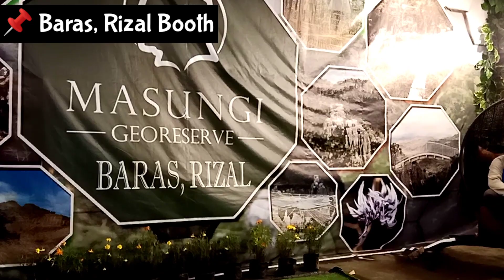Sikaran Demo @ Ynares Center | Christmas Village in Antipolo City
Get to know my energetic and fun-to-be-with players! Their laugh are so contagious.

I would like to thank them for doing what they can during their performance..

I hope you enjoy them as much as I did! Pugay. 🙏🏻